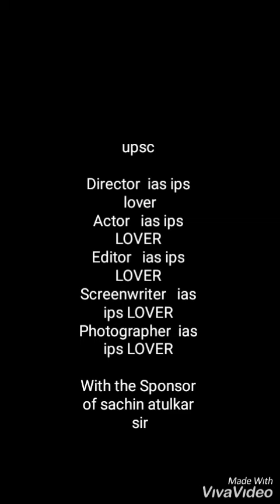All photo collections of ....sachin atulkar ips WHATSAPP vedeo